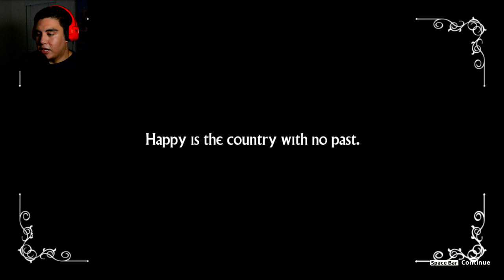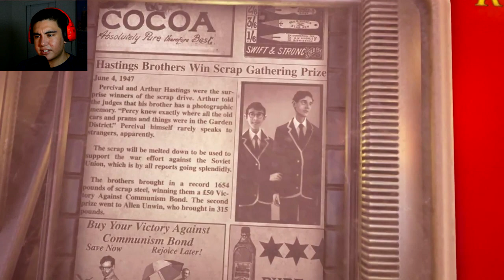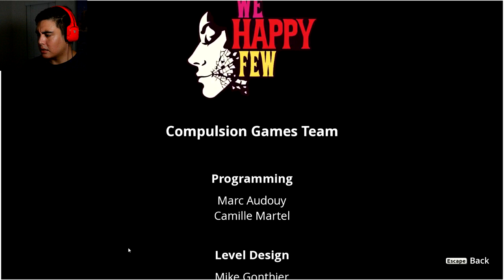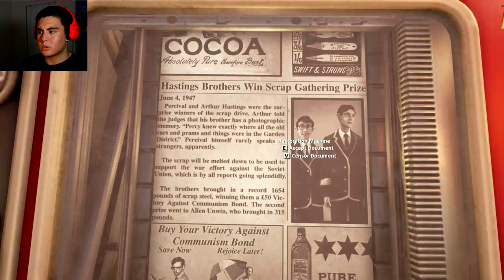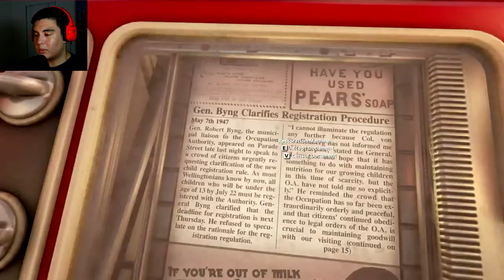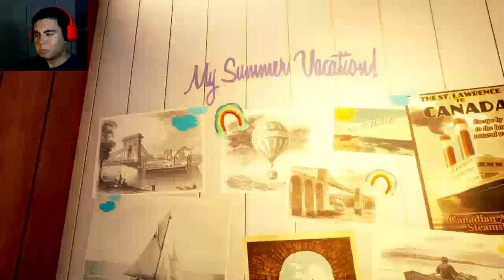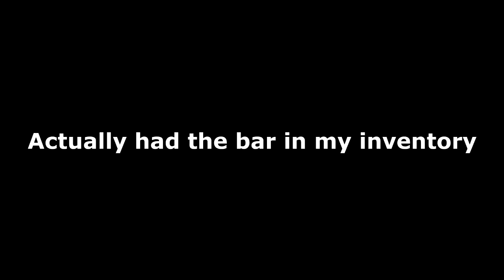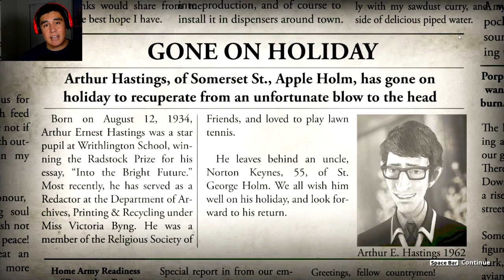GETTING OFFERED TO TAKE THE ULTIMATE CHILL PILL | We Happy Few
We Happy few gameplay review & let's play with Jay from the Kubz Scouts! We Happy few is a dystopian horror/thriller game where society wants everyone to be "Happy" by taking this pill that makes everyone totally insane.